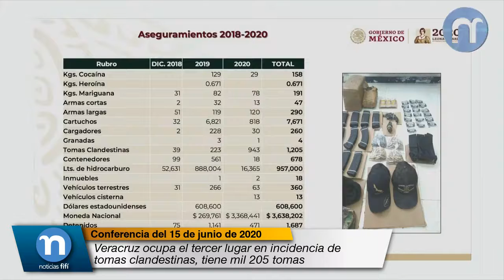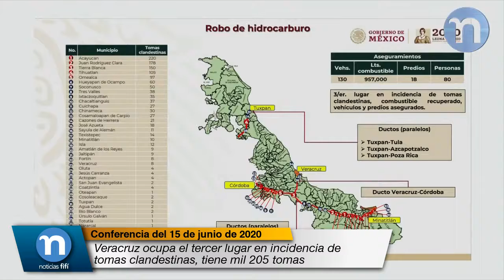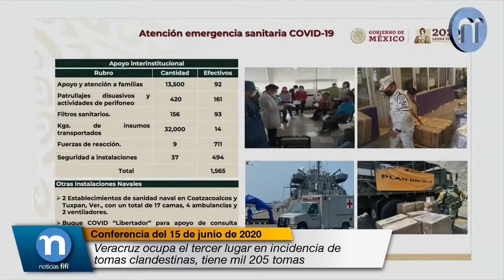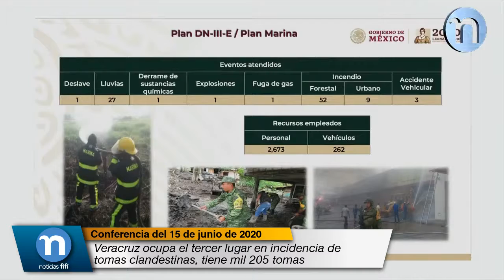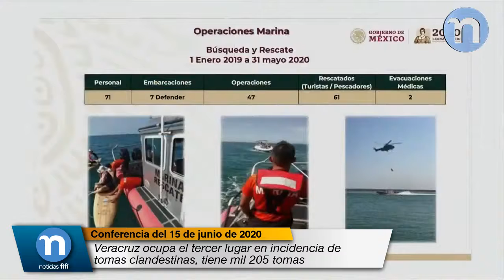Veracruz ocupa el tercer lugar en incidencia de tomas clandestinas, tiene mil 205 tomas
Luis Cresencio Sandoval González, Secretario de la Defensa Nacional:

En el robo de hidrocarburos, el estado ocupa el tercer lugar en incidencia de tomas clandestinas, tiene mil 205 tomas clandestinas que se han detectado. Aquí se pueden observar los ductos, el ducto Minatitlán-México que tiene una gran cantidad de tomas, el ducto Veracruz-Córdoba y hay tres ductos paralelos: el Tuxpan-Tula, Tuxpan-Azcapotzalco y Tuxpan-Poza Rica.

Se han asegurado 130 vehículos, 957 mil litros de combustible y 80 personas dedicadas a esta actividad ilícita.

En relación a la emergencia sanitaria se tienen en el estado 37 hospitales para atender esta actividad, un hospital del Insabi, 13 del IMSS, seis del Issste, 11 de salud del estado, cinco de Sedena y uno de Semar.

Además de la operación de los hospitales se ha realizado unas actividades de apoyo interinstitucional en donde han participado más de mil 500 hombres y aquí lo podemos ver: apoyo de atención a familias, el patrullaje disuasivo y actividades de perifoneo, filtros sanitarios, el traslado de insumos médicos, 32 toneladas, fuerzas de reacción para atender alguna emergencia y seguridad e instalaciones sanitarias.

Además, la Secretaría de Marina ha dispuesto de otras instalaciones navales para la atención de la emergencia, son dos establecimientos de sanidad naval en Coatzacoalcos y Tuxpan con un total de 17 camas, cuatro ambulancias y dos ventiladores, el buque COVID Libertador para apoyo de consulta externa y un centro de aislamiento voluntario en el polígono de las bajadas.